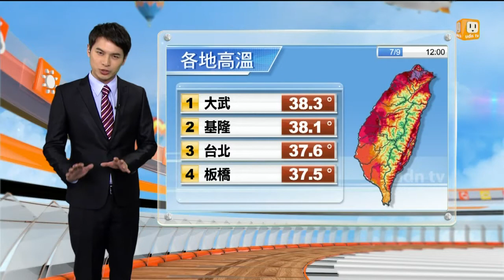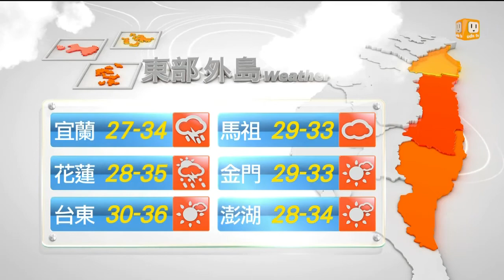【2014.07.09】天氣windows -udn tv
明(10)日西南風影響，臺灣各地及金門、馬祖大多為晴朗炎熱的天氣，南部地區有短暫陣雨，中部地區及澎湖亦有局部短暫陣雨，午後北部、東北部及東部地區有局部短暫雷陣雨；東南部地區有焚風發生的機率，請注意。完整內容 , FB , Twitter , G+